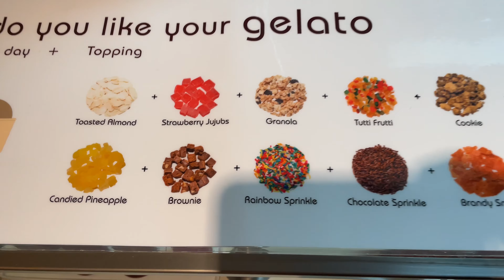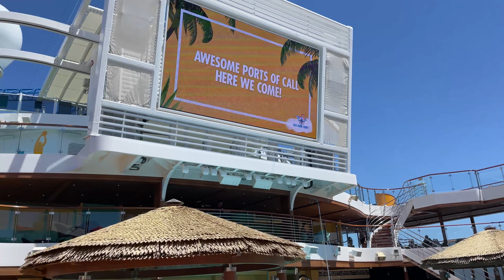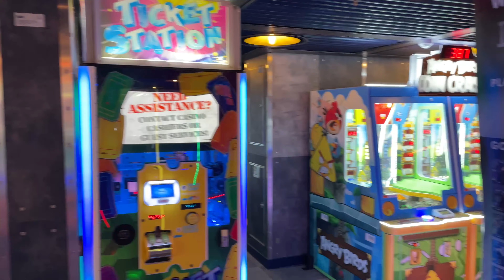CARNIVAL PANORAMA 2022 MEXICAN RIVIERA CRUISE 4K